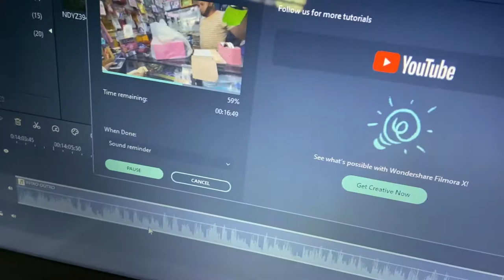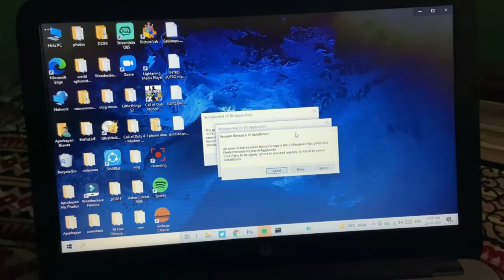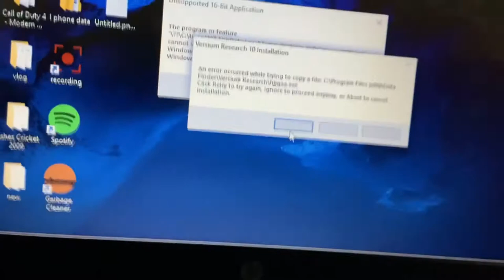LAPTOP GOT HACKED😭 HELP ME